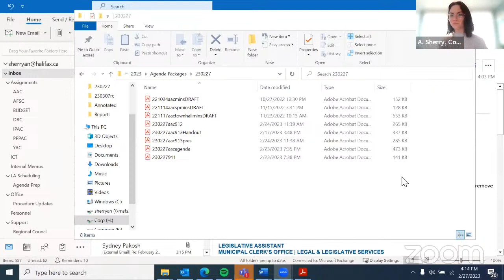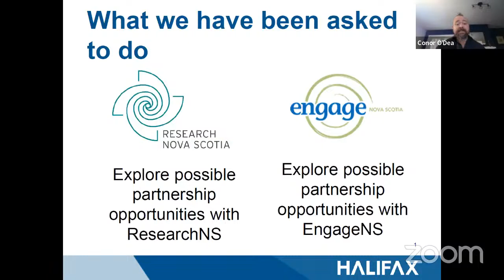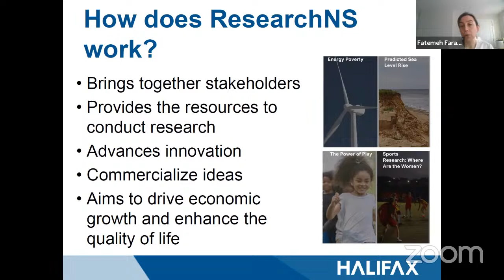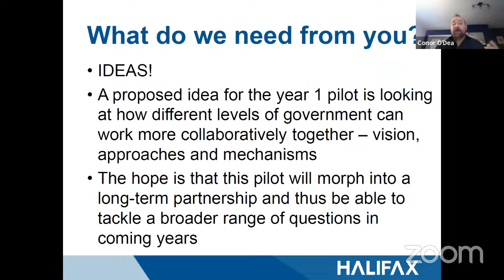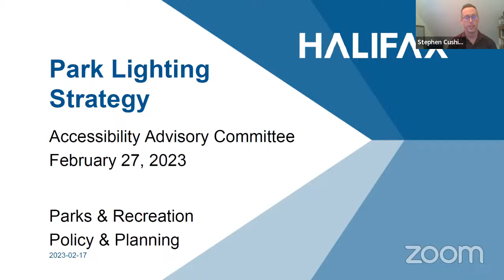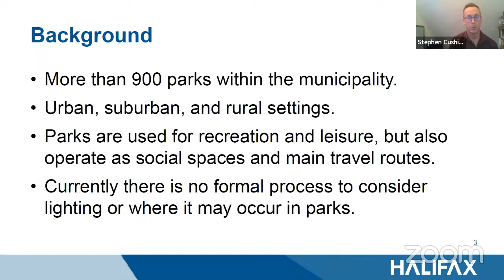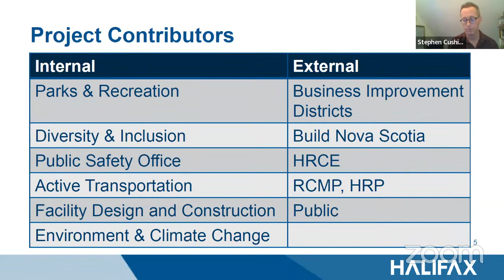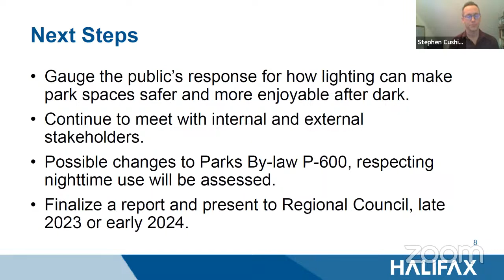February 27, 2023 Accessibility Advisory Committee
This is the video for the February 27, 2023 Accessibility Advisory Committee meeting